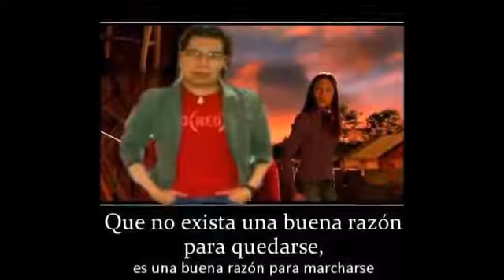XAVIER PASSOS // Ya No llores Por MI // VERSION ORIGINAL //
la mejor musica del recuerdo. BY MAYCO CV.